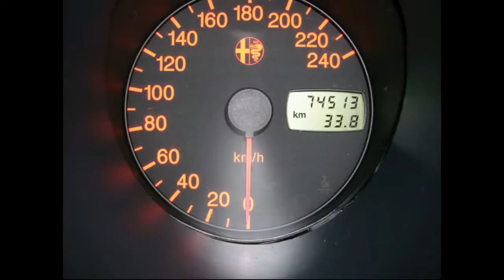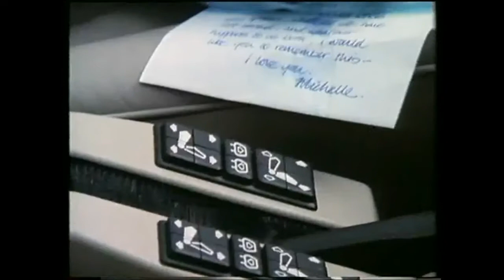THE ARCHIELUXURY STORY - Do Not Turn up in a European Car when working as a Government Contractor